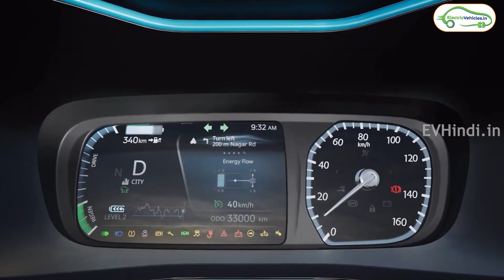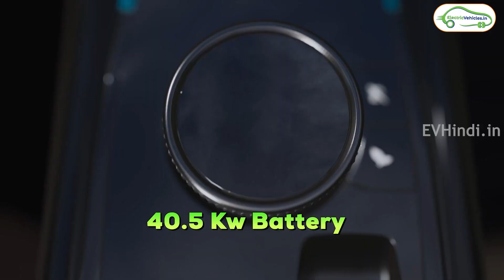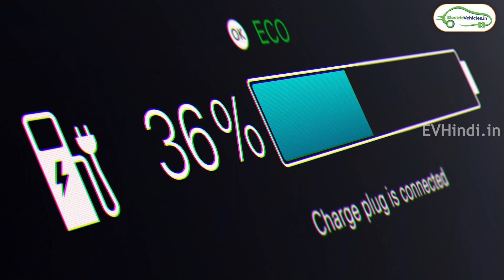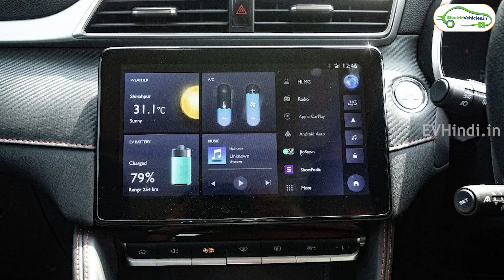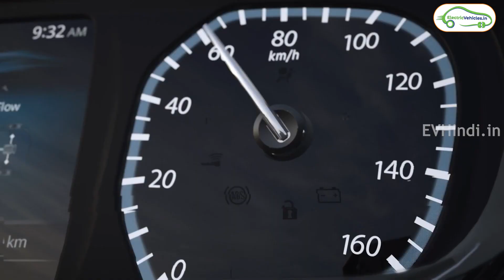Tata Nexon EV Max VS XUV 400 EV VS MG ZS EV|| महा मुकाबला Nexon ev VS Xuv 400 VS Mg zs Ev | EV Hindi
Electric vehicles